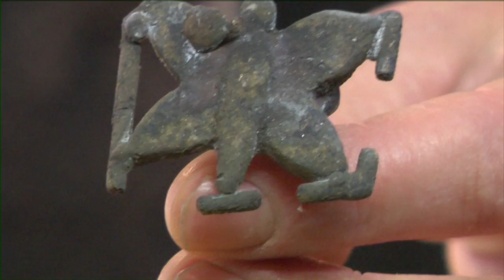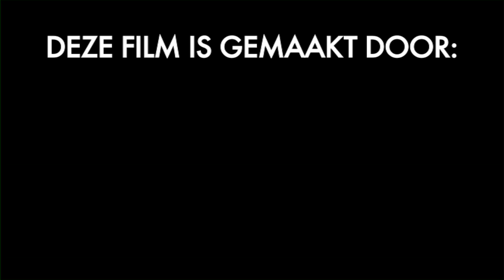Kunstenares Hadewych Roelofsen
Kunstenares Hadewych Roelofsen laat zien hoe ze te werk gaat, bij het maken van haar kunstwerken.

Camera & Montage: Geert Kuit
Interview & Geluid: Marieke van Woesik